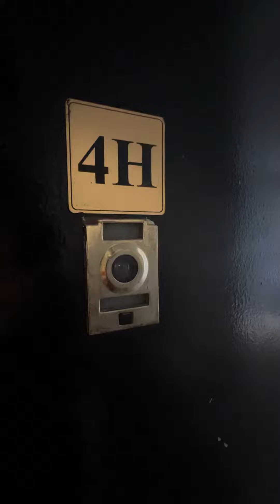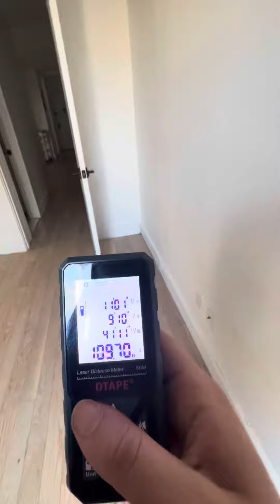137 w 137th 4H conv. 2bed 1bath - elevator - laundry room